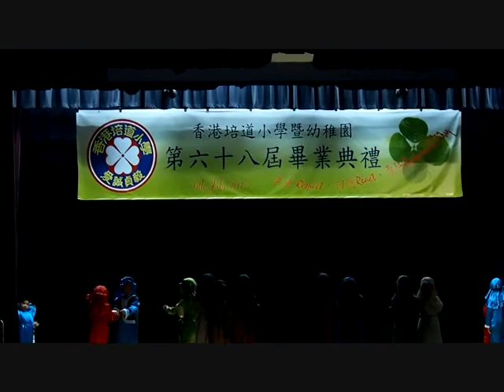Natalie @ 培道幼稚園畢業典禮表演 -- 彩虹的印記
培道幼稚園畢業典禮幼高班表演 -- 彩虹的印記